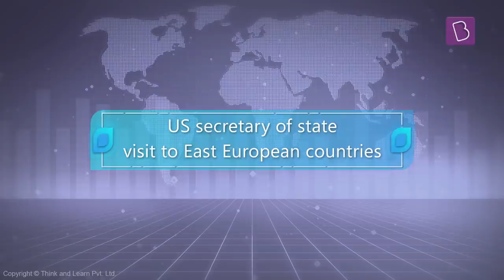International Relations this Week by Prof Pushpesh Pant 11 | For UPSC/IAS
Topics

1. Japan's PM Resignation (0:40)
2. US Secretary of State Visit to Eastern European Countries (7:11)
3. George Floyd Death & Black Lives Matter Movement (12:41)
4. Britain Under Borris Johnson Remains Unpredictable (20:03)
5. Russian Exploration of the Arctic Region (23:43)
6. South China Sea and Naval Exercise of U.S.A (27:02)
7.Climate Change Impact & Corona Virus (31:42)
8. Change in North Korean Power Structure (35:10)

Happy Learning
BYJU'S IAS